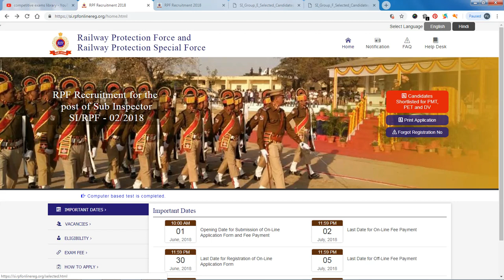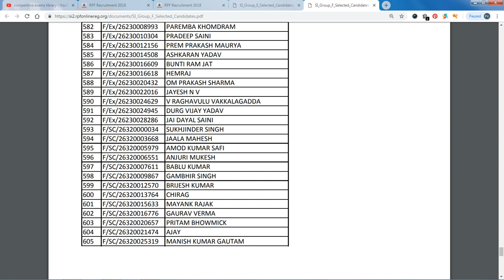RPF SI (E AND F) GROUPS RESULTS OUT | rpf exam updates in telugu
RPF SI E AND F GROUPS RESULTS OUT

50 STATIC GK TOPICS LIST WITH PDFS AND TRICKS